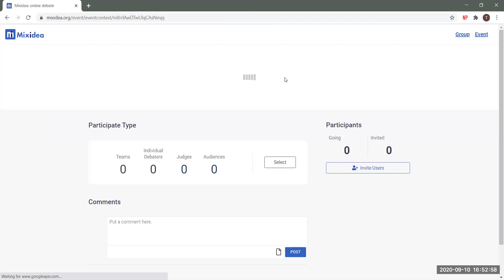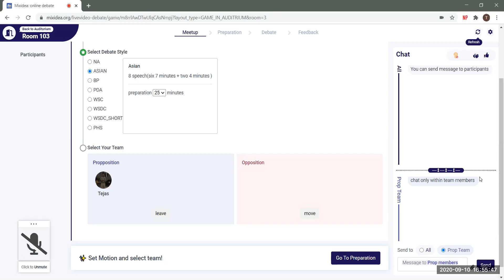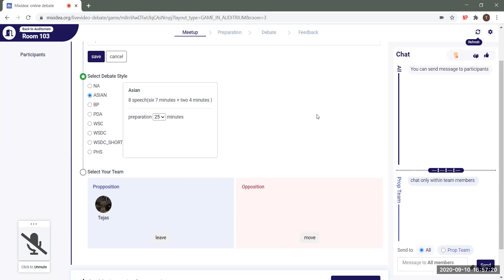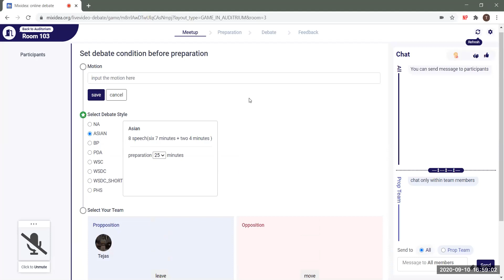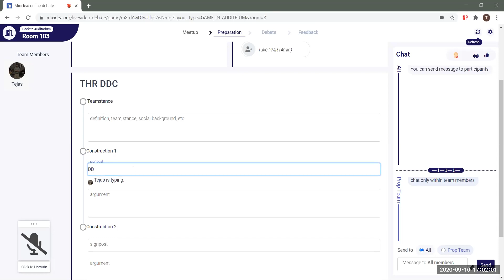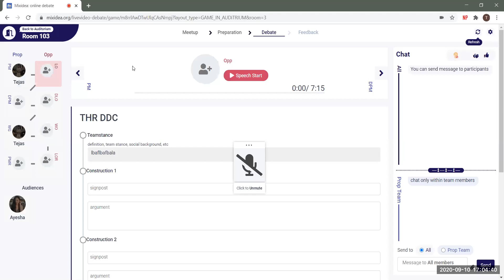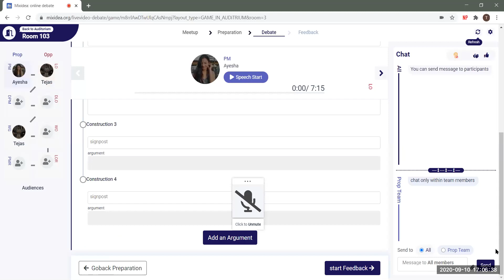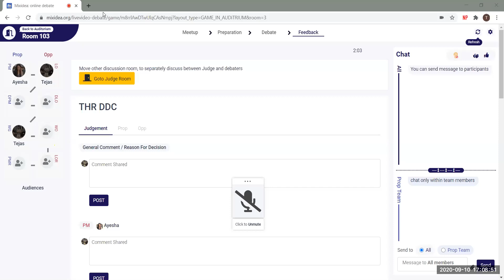How to use Online Debate Software | Basics of Using Mixidea Debate Platform | RML Summer GI Workshop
This video is a short and basic run through of the Mixidea debating platform.